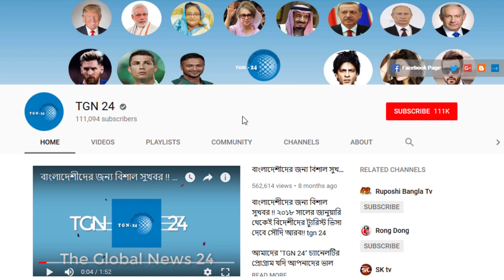সৌদি আরবে বিয়ে নিয়ে ঘটে গেল তাজ্জব ঘটনা। সৌদি আরবের ৯০ বছর বয়সের এক বৃদ্ধ পঞ্চম বিবাহ করলেন।